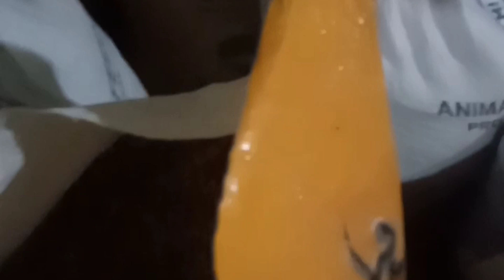Sunflower Average per Acre| Profit from Sunflower|| Crop Informer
People do anything for some purpose mostly for earnings, they estimate the expenditures and outcomes to making there final decision. So rasing a new crop requires budgeting before sowing. In this video I talk about that how much on can earn from one acre of sunflower living in Pakistan.